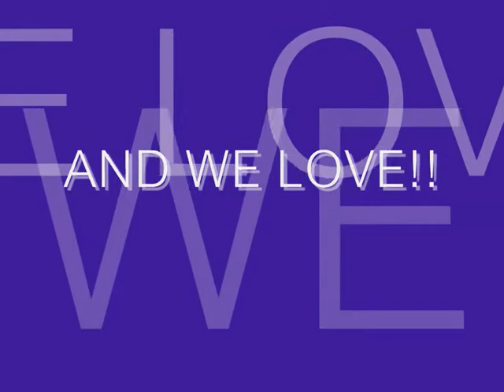A Day at Snakemoor Farm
**READ**
Not My music Youtube! Avril Lavigne - Contagious
Great Day at Snakemoor with the girls, so much fun! Did some jumping on foot in the Cross Country Course. SO FUN!
Rode and Jumped Monty, this was only the second time jumping him so no crit please :) Got a bad stride to the first straight and he was so honest for jumping it bless him :')
I really love this horse, and although it means that a lot of shit had to happen to get here, it doesn't matter because I am so glad I ended up at this stables with this amazing horse! (AND AMAZING FRIENDS!)
So yeah.
Me, Ronnie and Sarah
Enjoy x

(Put beans at the end of your comment if you read my rant :L)